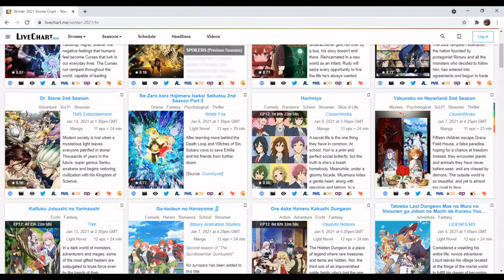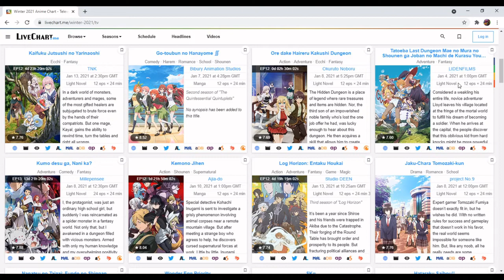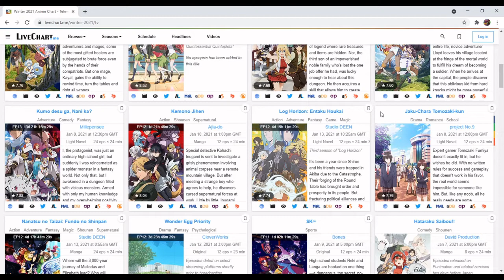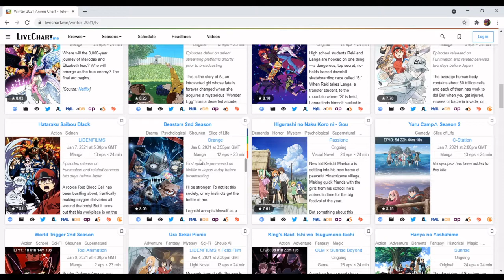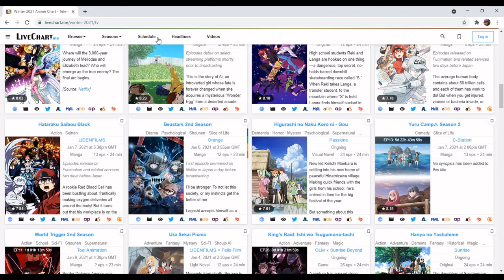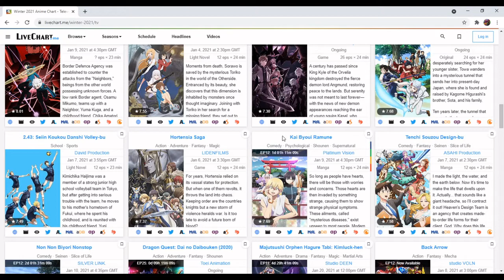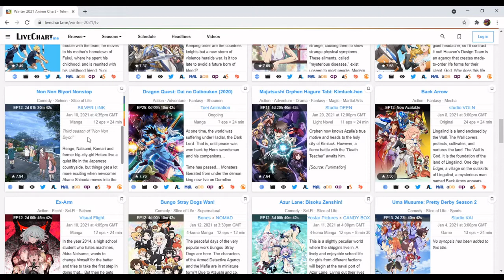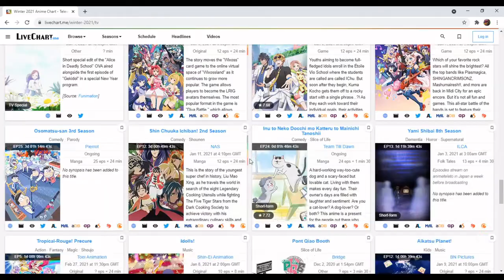Seasonal rundown retrospective: winter 2021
Let's take a look back on one of the best anime seasons in recent years, was it good, bad... well I gave that away didn't I. Anyway this season, well 'IT HIT'